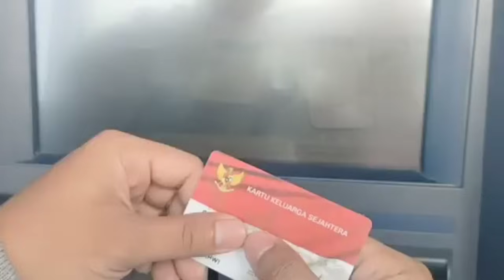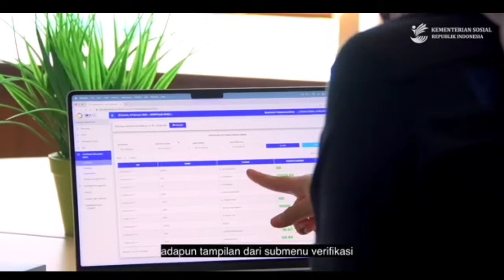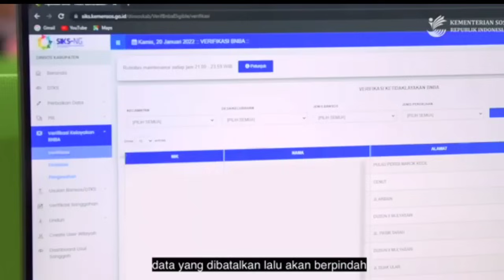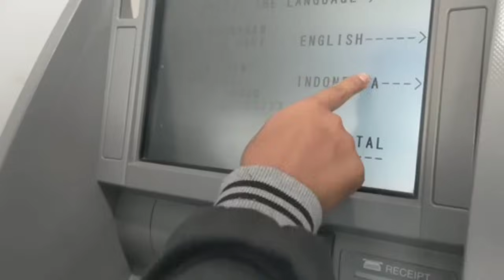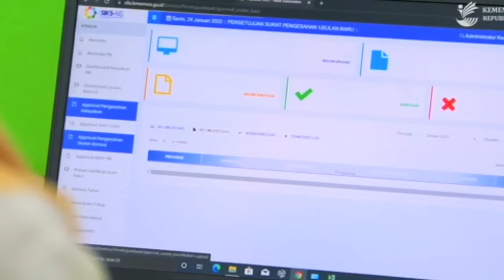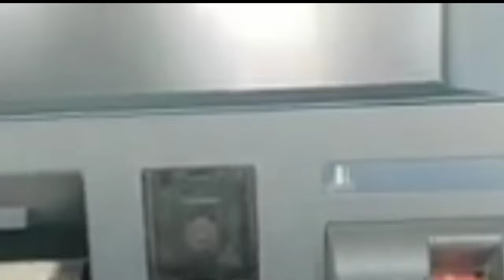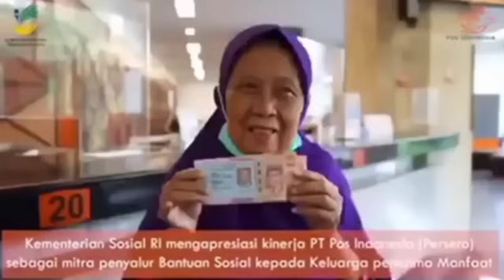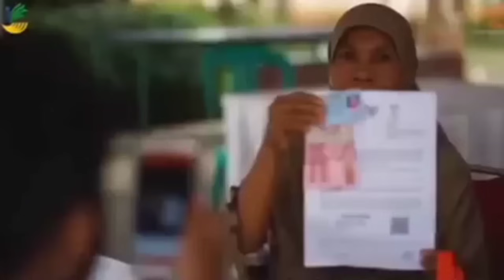REJEKI NOMPLOK 😍 KPM BPNT MURNI BERBAHAGIA, TIBA-TIBA ADA SALDO MASUK SEBESAR RP 400 RIBU KE ATM KKS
ALHAMDULILLAH DI BULAN NOVEMBER INI ADA REJEKI NOMPLOK KPM BPNT MURNI BERBAHAGIA, TIBA-TIBA ADA SALDO MASUK SEBESAR RP 400 RIBU KE ATM KKS HARI INI APAKAH ITU BANTUAN BANSOS ELNINO? BANSOS ELNINO CAIR LEWAT APA? kemudian blt el nino 2023 kapan cair, selain itu ketahui juga update Info pkh hari ini.